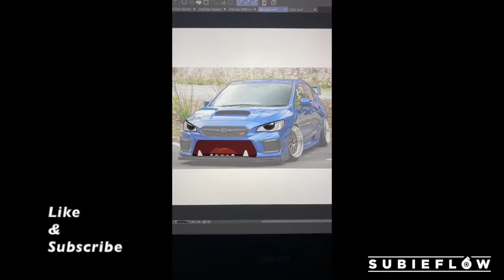Subaru Shorts Montage Compilation 1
A montage compilation of a bunch of shorts, tiktoks, and reels all put in one video showcasing funny moments, fails, etc.. If you like this type of content and would like more please comment, like, and subscribe below to show support.